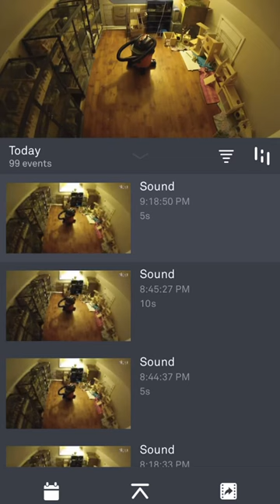Yeah, and at 3 am usually 😅